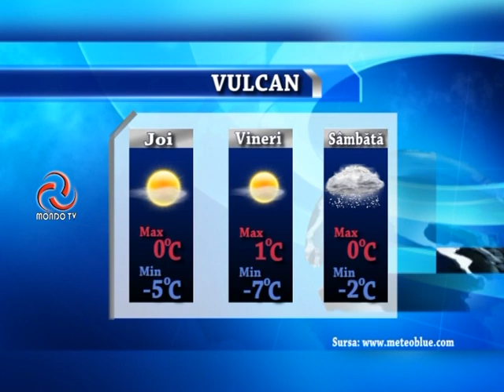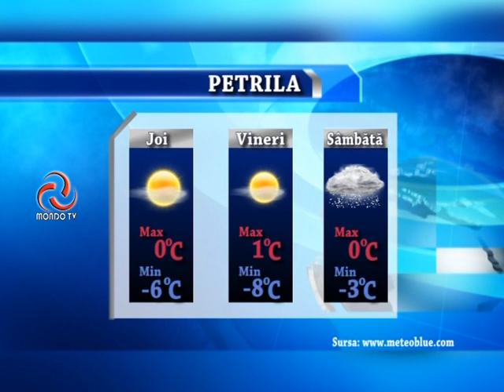STIRILE MONDO TV 12 12 2018